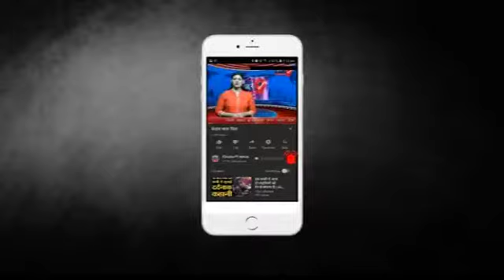प्रधानमंत्री के जन्मदिन के अवसर पर प्रभारी मंत्री ने प्रदर्शनी का शुभारंभ